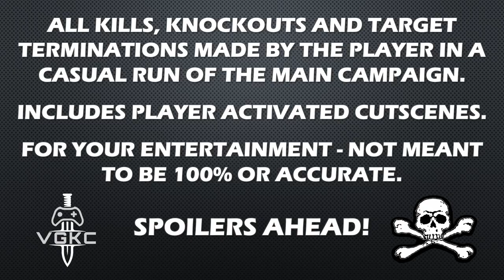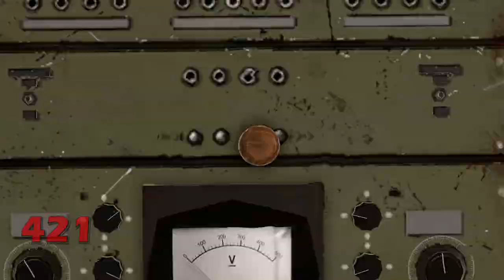Sniper Elite 5 (2022) Kill Count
The latest instalment in the award-winning series, Sniper Elite 5 offers unparalleled sniping, tactical third-person combat and an enhanced kill cam. Fight your way across the most immersive maps yet, with many real-world locations captured in stunning detail, and an improved traversal system that lets you explore more of them than ever before. France, 1944 – As part of a covert US Rangers operation to weaken the Atlantikwall fortifications along the coast of Brittany, elite marksman Karl Fairburne makes contact with the French Resistance. Soon they uncover a secret Nazi project that threatens to end the war before the Allies can even invade Europe: Operation Kraken.